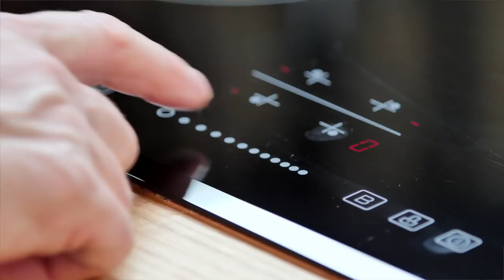Салат Оливье новая версия!!! Салаты на Праздничный стол!!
"Дорогие, Россияне!!!" - как любил говорить Борис Николаевич Ельцин. Вы мне совсем не оставили выбора и мне все-таки придется сделать для вас майонезный и самый популярный салат на Новый год. Но я буду не я, если не сделаю его по своему. В общем смотрите Новый рецепт салата "Оливье".  Я его назвал салат "Восточный"